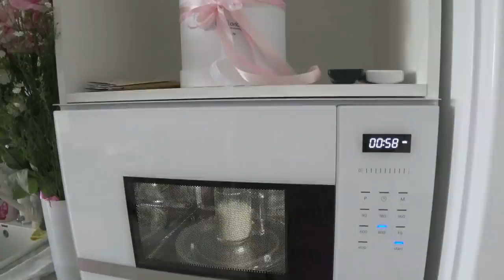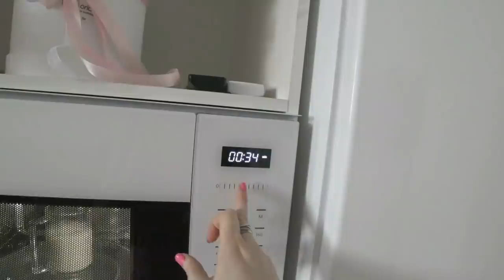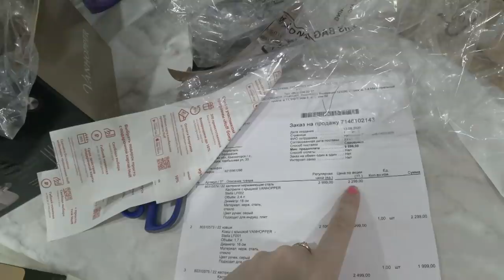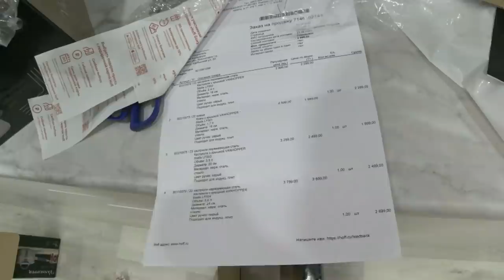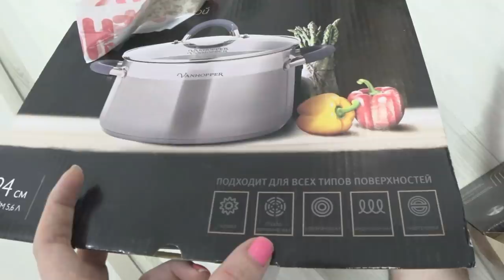Загуляла после днюхи/ Уборка/ Шопинг Влог SilenaSway_Силена Вселенная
Загуляла после днюхи, шопинг влог, покупки, новая кухня в новостройке